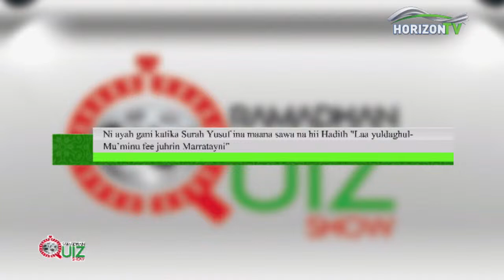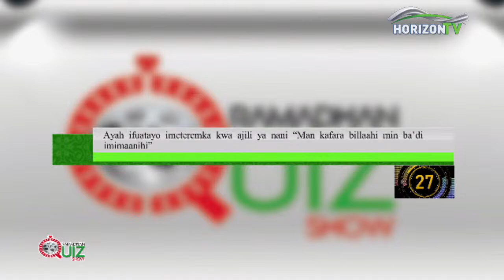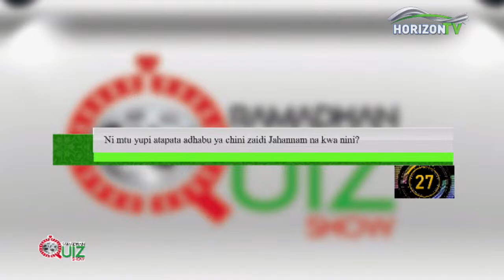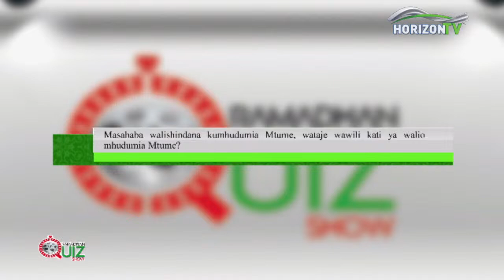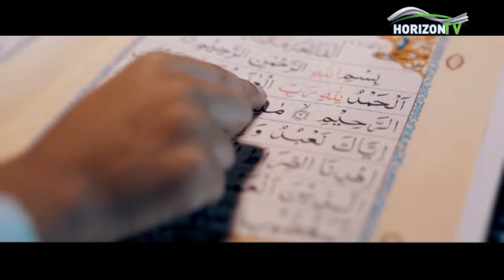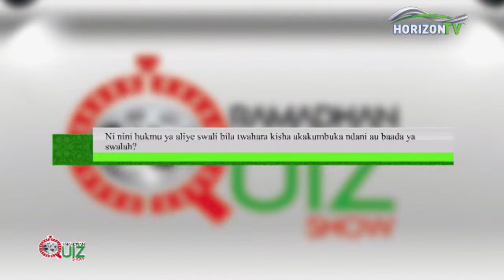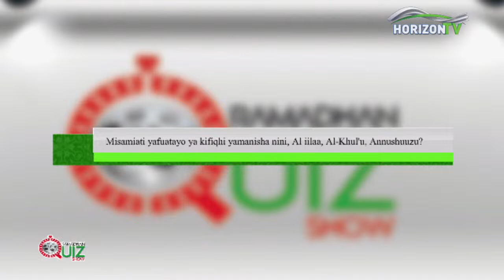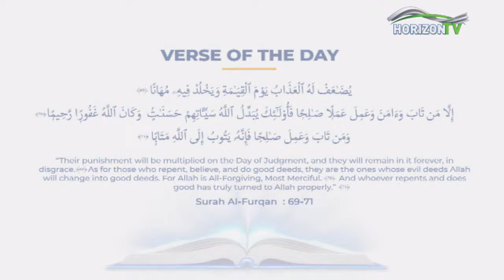Ramadhan Quiz Show 2024 - Semi - Finals | HorizonTV Kenya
Ramadhan Quiz Show 2024 - Semi - Finals Nairobi  Muslim Academy VS Kenya Muslim Academy